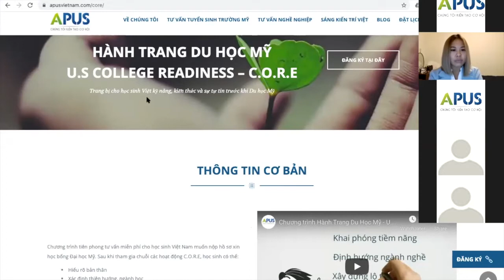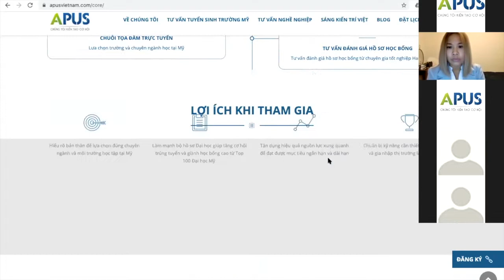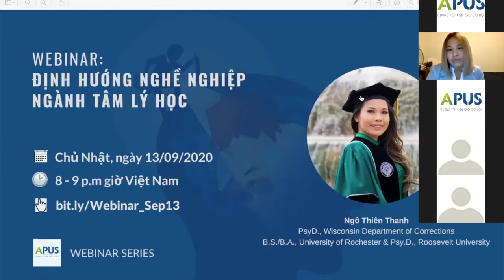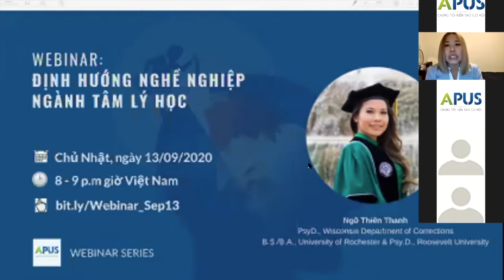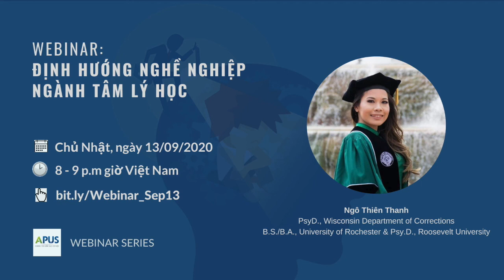Định hướng nghề nghiệp ngành Tâm lý học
Nhằm giúp các bạn học sinh và sinh viên có định hướng du học Mỹ ngành Tâm lý học hiểu rõ về cơ hội nghề nghiệp, thách thức và lộ trình chuẩn bị để theo đuổi ngành học và con đường nghề nghiệp này, APUS tổ chức toạ đàm "Định hướng nghề nghiệp ngành Tâm lý học".

Tọa đàm tập trung chia sẻ cho các bạn học sinh và phụ huynh về:
(1) Cơ hội nghề nghiệp cho du học sinh theo chuyên ngành Tâm lý học sau khi tốt nghiệp Đại học Mỹ
(2) Môi trường làm việc, những thách thức & lộ trình chuẩn bị để theo đuổi Tâm lý học.

Diễn giả: Chị Ngô Thiên Thanh: PsyD, Wisconsin Department of Corrections
B.S./B.A., University of Rochester& Psy.D., Roosevelt University.

🎯 APUS chuyên tư vấn làm mạnh hồ sơ dự tuyển vào các trường Mỹ, khai vấn nghề nghiệp và chia sẻ kinh nghiệm sống và học tập cho du học sinh Mỹ.

Fb.com/APUSvietnam